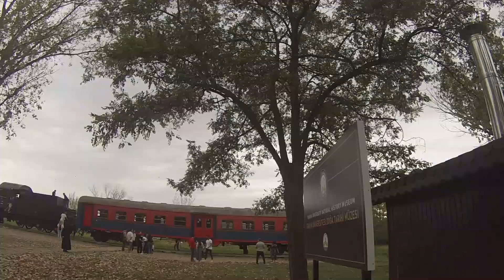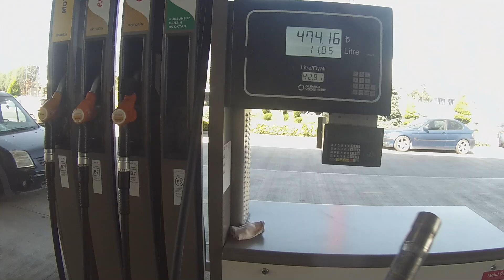honda transalp 750 yakıt tüketimi istanbul edirne 408 km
İstanbul Edirne uzun yol yakıt testi honda transalp 750